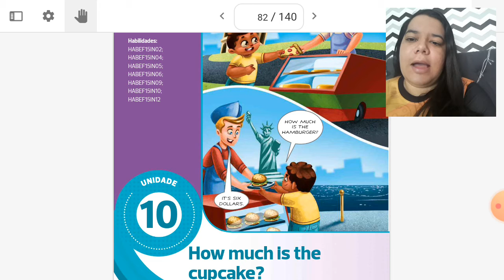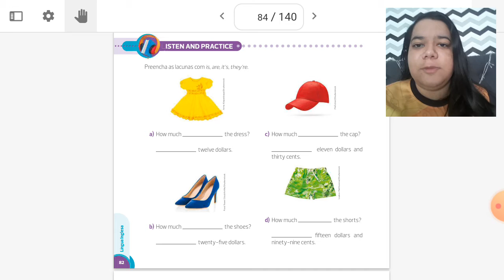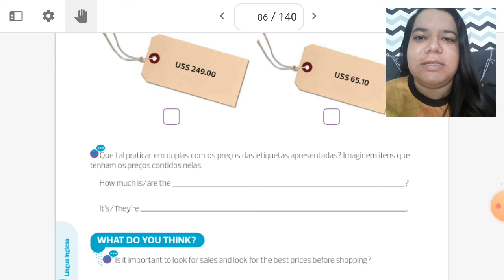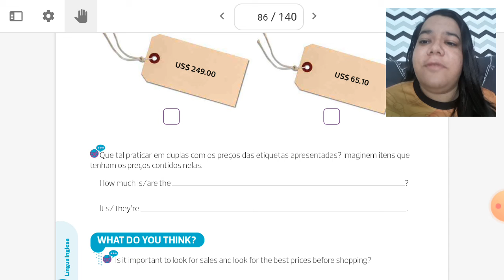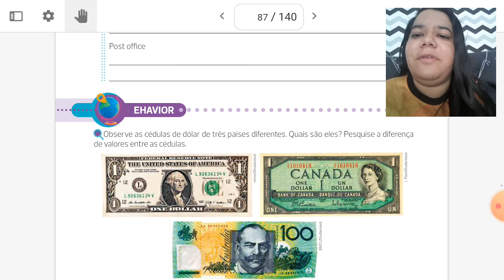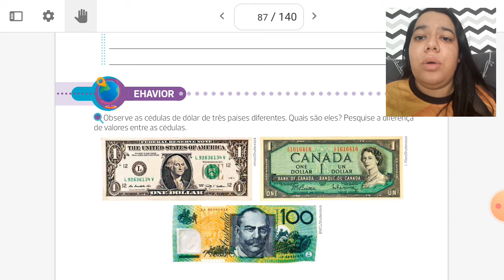Aula de Inglês 5°Ano- Prof. Beatriz